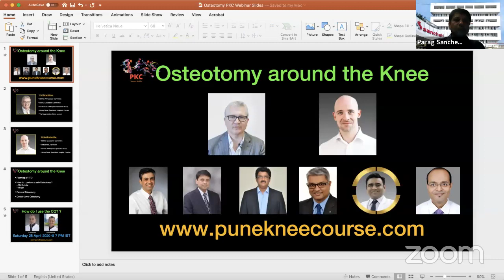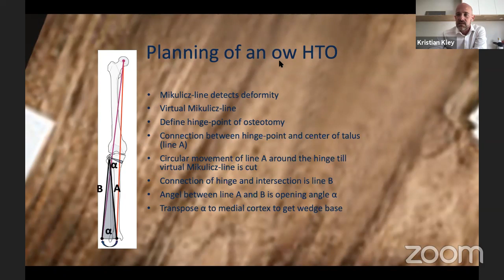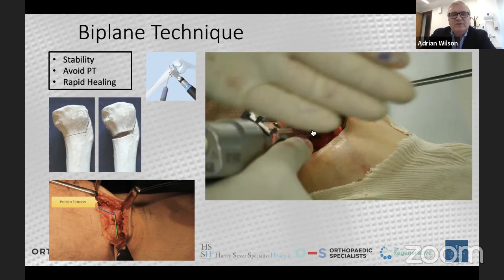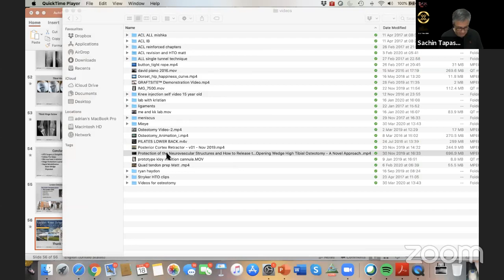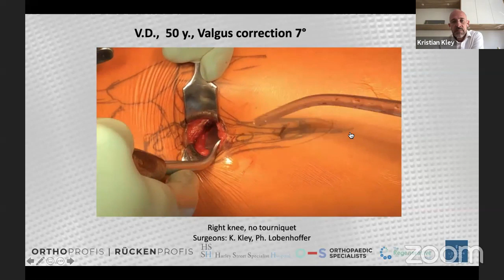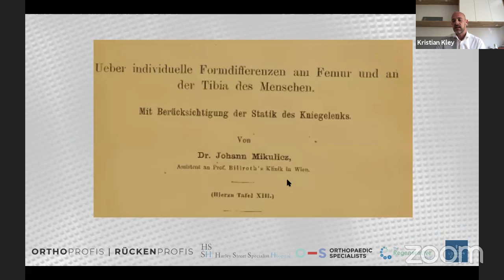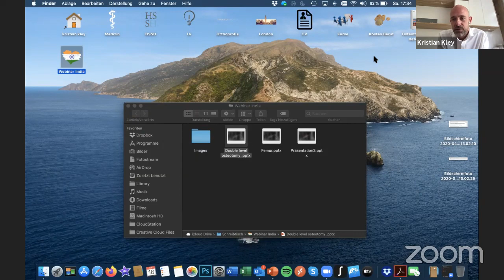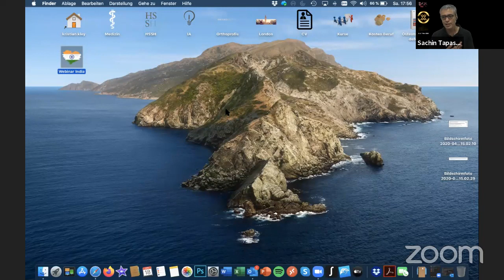Osteotomy Around The Knee by Prof Adrian wilson